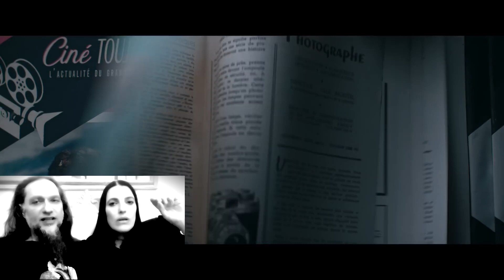THE NUN II - The Horrorfest TRAILER Reaction to the Conjuring Universe-linked sequel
The anticipated sequel to THE NUN is on its way! We check out and react to the trailer of this Conjuring Universe tie-in (from creator James Wan). Are you looking forward to further exploring this dark character? The trailer had Sonja jump twice! So we're expecting the full movie to deliver many more.

THE NUN II
Stars Taissa Farmiga, Jonas Bloquet, Bonnie Aarons, Storm Reid, Anna Popplewell
Directed by Michael Chaves (know for other Conjuring related movies like The Curse of La Llorona and the 3rd Conjuring chapter: The Devil Made Me Do It.
Written by Ian Goldberg, Richard Naing, Akela Cooper

Outro music: TERMINATRYX "Outcast" - This track and all other Terminatryx releases available everywhere, including:
and many more download & streaming services